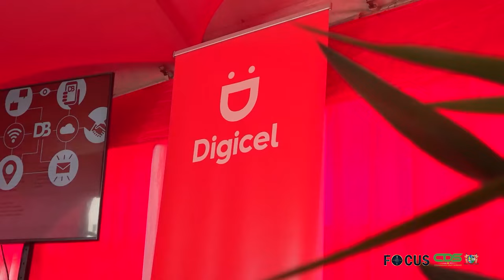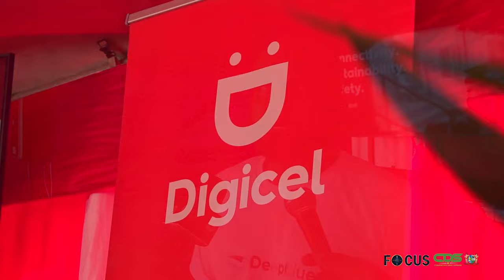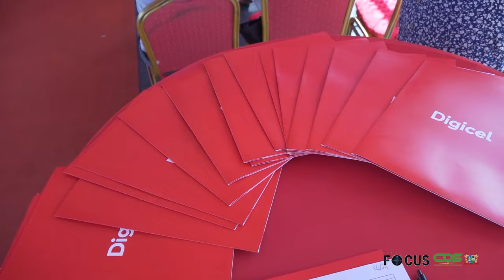𝗙𝗢𝗖𝗨𝗦 𝗔𝗙𝗟𝗘𝗩𝗘𝗥𝗜𝗡𝗚 𝟭𝟯𝟮𝟯, 𝗗𝗗 𝟲 𝗔𝗨𝗚𝗨𝗦𝗧𝗨𝗦 𝟮𝟬𝟮𝟰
In Focus aflevering 1323 worden de volgende onderwerpen belicht:
- President Santokhi biedt boeren concrete modellen aan voor uitkering tegemoetkoming
- Digicel neemt glasvezelkabel landingsstation in gebruik
- President oriënteert zich bij verkavelingsproject Social Army
- Nieuwe groep gezondheidsvoorlichters klaar om bij te dragen aan gezonde keuzes